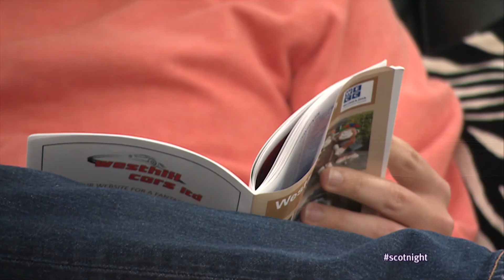Long Covid: The illness wreaking havoc behind the pandemic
Thousands of Scots are believed to be living with the illness, after failing to fully recover from coronavirus.  But so far, there's no guaranteed treatment or cure - and no definitive figure on how many people are actually affected.